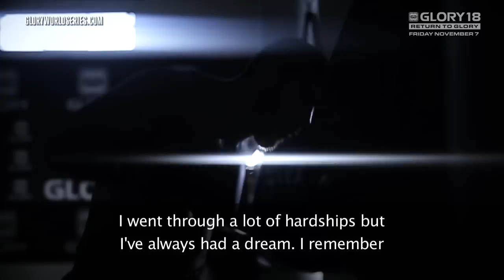GLORY 18 - Saulo Cavalari Pre Fight Interview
Saulo "Cassius Clay" Cavalari is one of the most spirited, aggressive fighters in the GLORY Light Heavyweight division. He comes from one of Brazil's roughest neighborhoods, and he says that his difficult past and the people of the slums are what keeps him motivated. Saulo fights at GLORY 18 in the one-night, four-man Light Heavyweight Contender Tournament, and he's ready to bring glory back to Brazil.